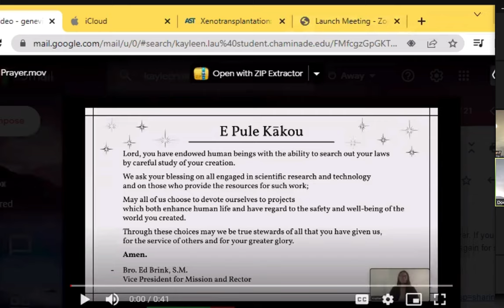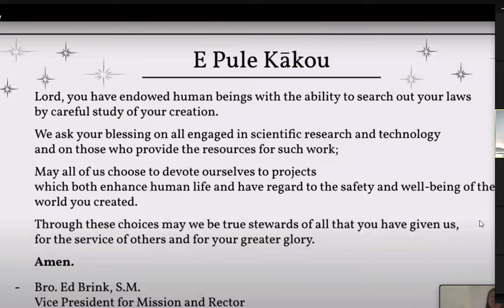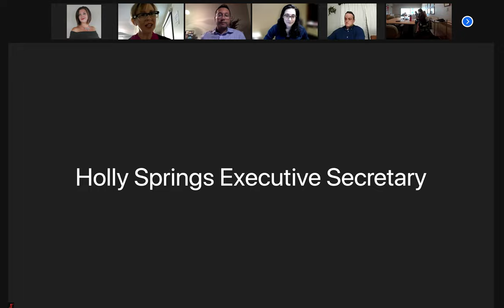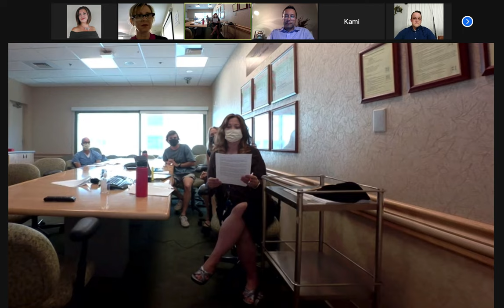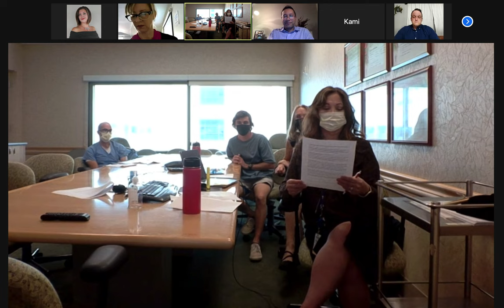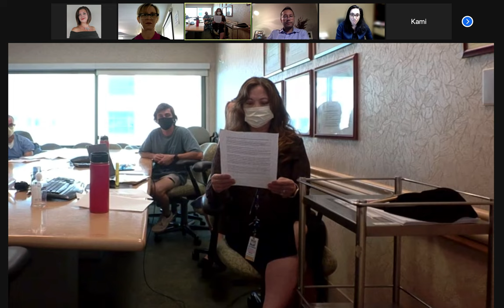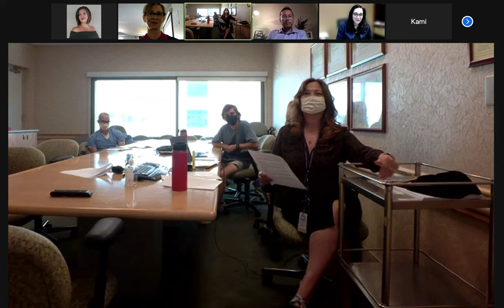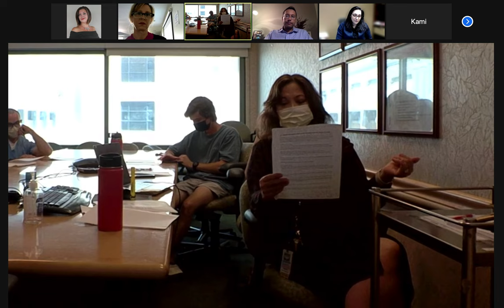Xenotransplantation Interview Chaminade 5 31 2022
This interview features the special event, "Advances in Porcine Xenotransplantation" spotlighting a trio of guest speakers held on May 31st at 2 pm HST. It features David Bennett Jr., the son of David Bennett Sr., who was the recipient of the world's first Porcine (pig) heart transplant. David Bennett Sr. survived from Jan. 7th to Mar 8th, 2022 with a genetically modified pig's heart, which was transplanted by Dr. Bartley Griffith, a world renowned University of MD cardiothoracic surgeon. Dr. Griffith is also in attendance to field questions, as is Dr. Alison Grazioli (Univ of MD Medical Director) the head of the Cardiac Surgery Intensive Care Unit, who was at the hospital in some form for 60 straight days ensuring David Bennett Sr. received top of the line post operative care. In addition, Dr. Kapil Saharia, infectious disease specialist is in attendance to discuss porcine CMV found in the xenograafted heart post mortem and the preventative screening measures to be taken to prevent pCMV infections in future xenografts. This is a moderated Q and A session for each of the guest speakers, from a list of questions prepared in advance and delivered by Dr. Genevieve Griffiths, Dr. Claire Wright and Dr. Sandra Bourgette-Henry of Chaminade University of Honolulu on May 31, 2022.